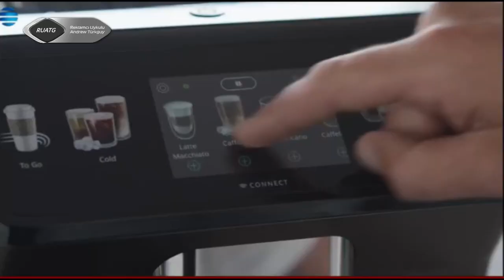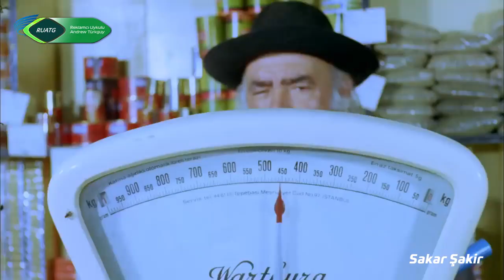Reklamcı Uykulu Andrew Türkguy - Program Tanıtım Kuşağı / Reklam Kuşağı (22 Mayıs 2024 - 20:20)